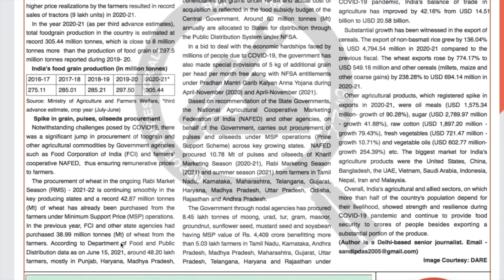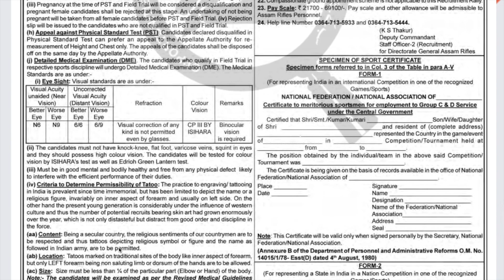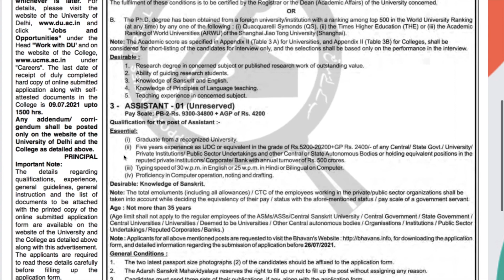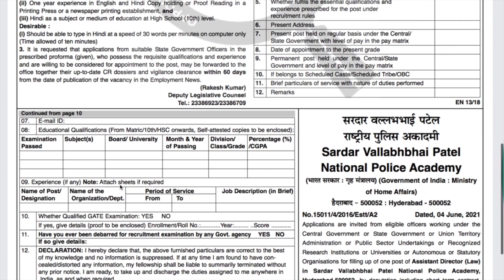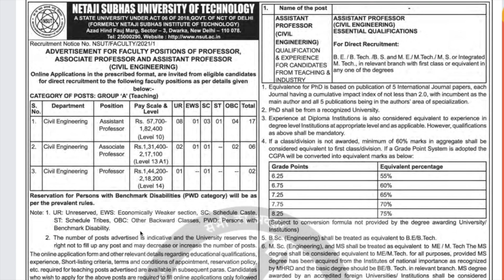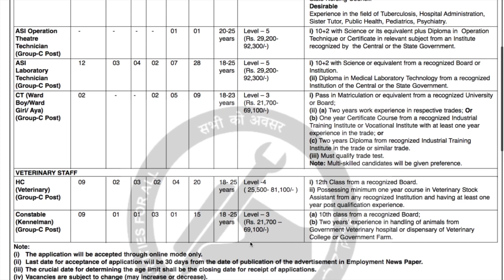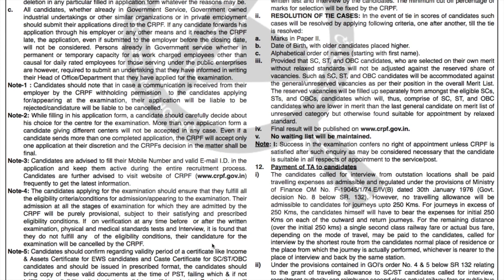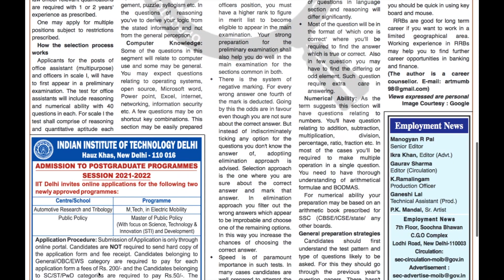Employment News Paper This Week PDF: June 2021 4th Week (26-02 )Emp News |रोजगार समाचार |Govt Jobs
Employment News of This Week 26th June 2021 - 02 July 2021: This video will tell you about  upcoming new job opening in Govt Sector published in "Employment news" of this week 26 June 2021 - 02 July 2021.